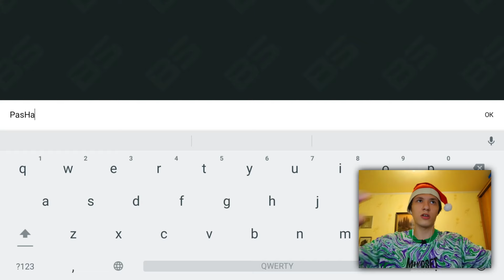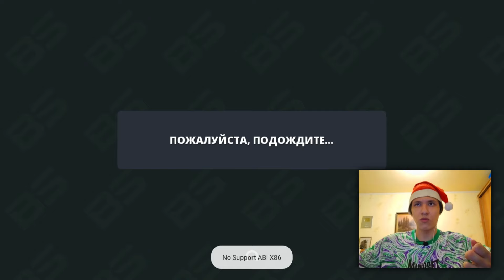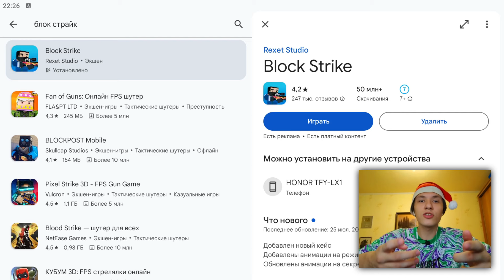прохождение игры block strike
Покажи друзьям👍